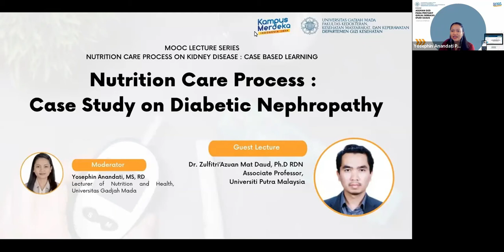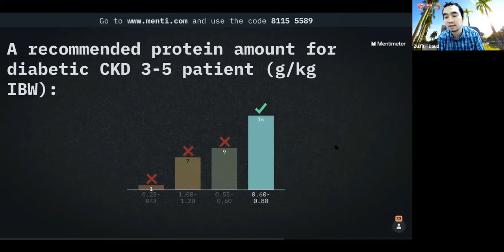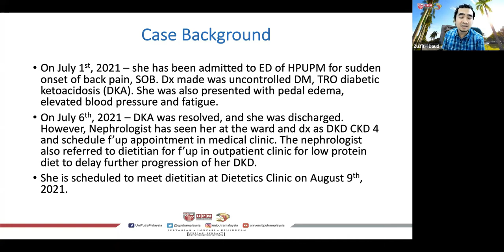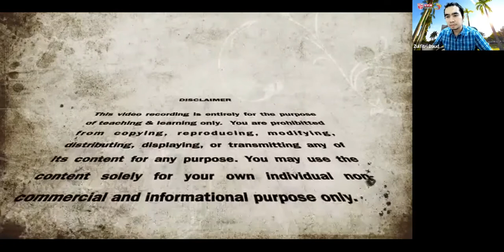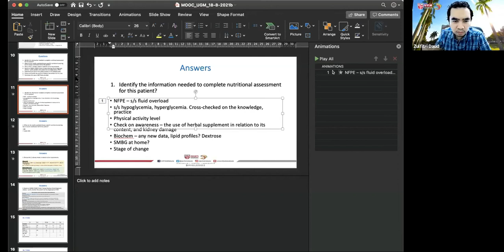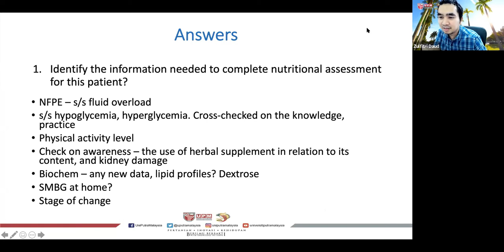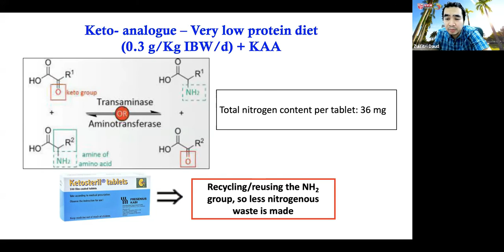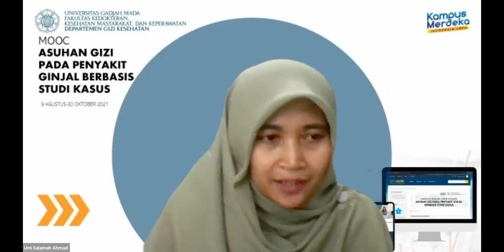NCP : Case Study on Diabetic Nephropathy (Dr. Zulfitri ’Azuan Mat Daud, Ph.D, RDN)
Sesi kuliah ini merupakan bagian dari MOOC Asuhan Gizi pada Penyakit Ginjal Berbasis Studi Kasus yang diikuti oleh peserta MOOC, Ahli Gizi maupun Mahasiswa gizi secara umum.

Pemateri : Dr. Zulfitri’Azuan Mat Daud, PhD, RDN (Associate Professor, Universiti Putra Malaysia)